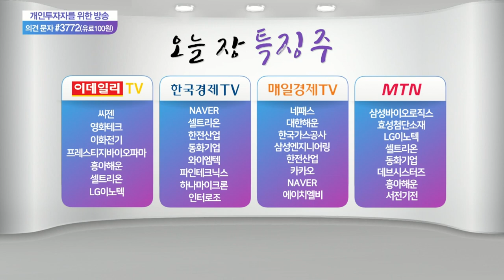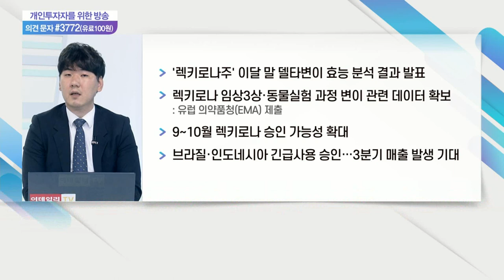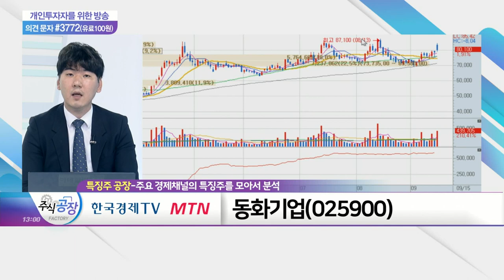효성첨단소재, 셀트리온, 동화기업_특징주 공장 (20210915)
- 탄소섬유·아라미드 생산능력, 내년 하반기 93.5% 증가
- 판매 물량 확대·규모 경제 효과 따라 단위당 원가 개선 및 밸류에이션 추가 상승 기대
- 아라미드, 4분기 판매량 증가 본격화 전망
- 5G 광케이블 도입률 확대
- 한화솔루션 등과 고강도 탄소섬유 장기공급 체결
- 차량용 반도체 수급 부족 사태에도 타이어 보강재 실적 긍정적

- '렉키로나주' 이달 말 델타 변이 효능 분석 결과 발표
- 렉키로나 임상 3상·동물실험 과정 변이 관련 데이터 확보
- 9~10월 렉키로나 승인 가능성 확대
- 브라질·인도네시아 긴급사용 승인… 3분기 매출 발생 기대
- 렉키로나, 현재 한국과 파키스탄 공급 중
- 美 FDA 승인 기대감 등 유효
- 지주사 합병 기대감 상존
- '셀트리온홀딩스' 임시 주총 통해 셀트리온헬스케어홀딩스·셀트리온스킨큐어 흡수합병 예정
- 신제품 '유플라이마', 6월부터 국가별 순차적 출시

- 전해액 부문 수익성, 3분기부터 대폭 개선 기대
- 전해액 시장, 원가 상승분 판가에 미반영
- 양극재·동박 등 2차전지 소재 기업
- 전해액 시장, 글로벌 업체 수 12개 내외로 제한적
- '동화 일렉트로라이트' 통한 2차전지 전해액 사업 진행
- 중대형 전지 전해액 비중 증가 등 매출·수익성 동반 성장 전망
- 보드 사업, 상반기 판가 회복
- 신규 분양 및 인테리어·리모델링 수요 증가 긍정적